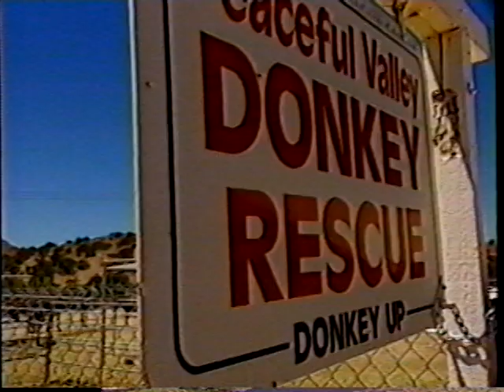Peaceful Valley's Adoption Tales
This is an old episode of Animal Planet's Adoption Tales.  It features Peaceful Valley Donkey Rescue in its early years.  It was digitized from an old VHS so the quality is not the best.